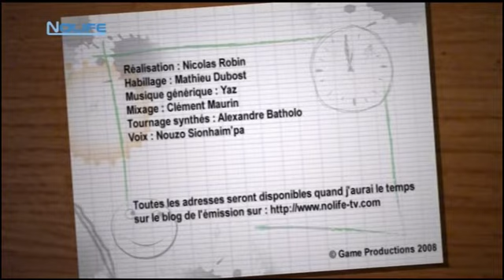#049 Temps Perdu noco Nolife